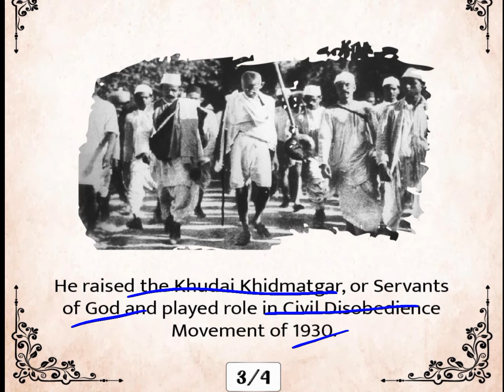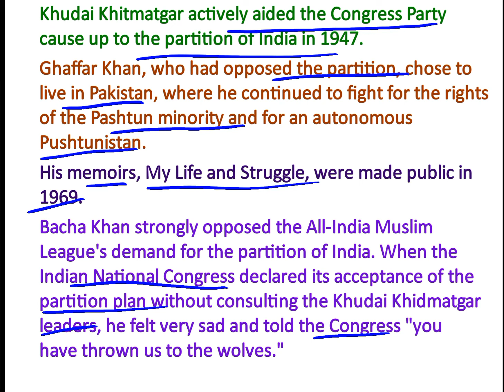Khan Abdul Gaffar Khan frontier gandhi pashtun khudai Khidmatgar